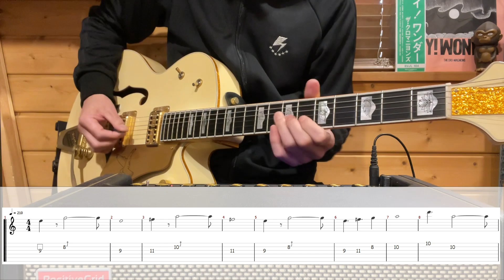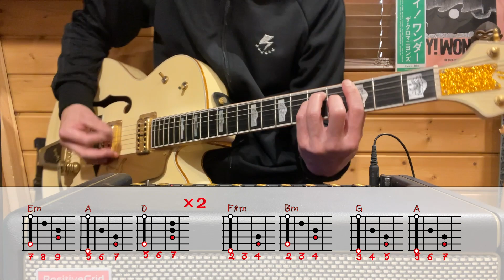【ソロ・タブ譜】よつであみ ザ・クロマニヨンズ ギターコード覚書